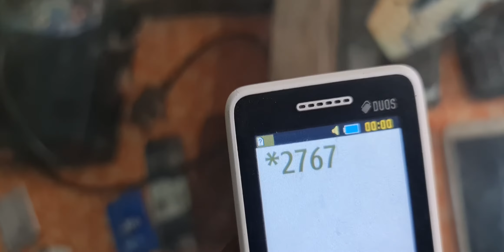all keypad hard reset code